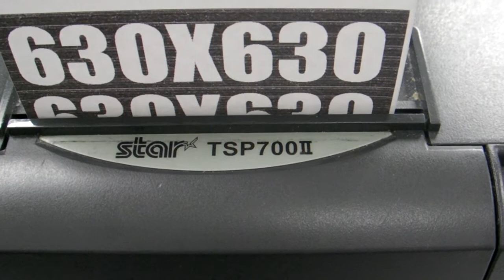STAR thermal printer - TSP700II serial port - Print BMP image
STAR TSP743IID Gry - Serial Port (Baud Rate: 9600bps) prints a BMP image